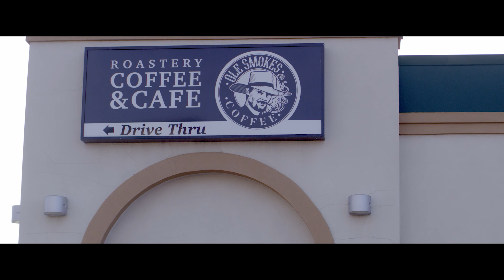LESS THAN 10 YARDS | Cinnamon Black Bear Hunt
How close will he get??? Up, close, and personal color phase Black Bears in Alberta with Brody Teale And Erik Labrie with Primal Adventures Outfitting. This episodes bonus hunt: Alberta Black Bear.

Season 2 | Episode 1 | Non-Typical Nation TV

- Kodiak LED Lighting